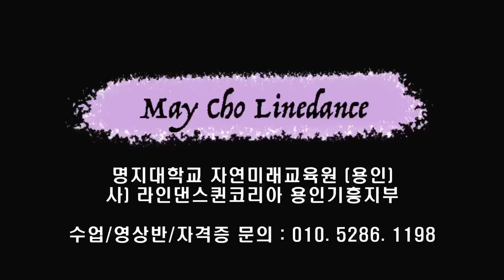APT 아파트 Line Dance (Improver: Junghye Yoon) - Tutorial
00:00 : Intro
00:27 : Part A Sec1~Sec4
01:43 : Part A full counts
02:11 : Part B Sec1~Sec4
03:42 : Part B full counts
04:08 : Part A* Sec1~Sec2(13C~Step Change)
04:36 : 카운트 (Practice repeatedly with counts) AAB AA*_B

Count : 64
Wall : 4
Level : Improver
Choreographer : Junghye Yoon (KOR) - October 2024